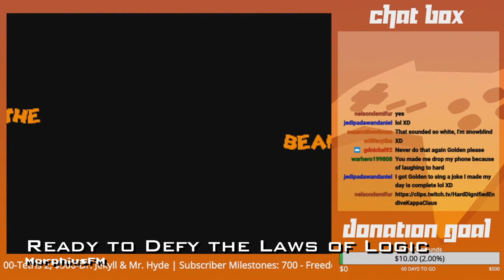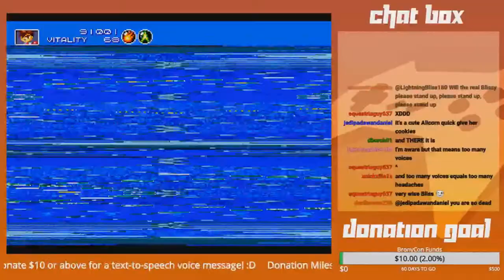February, 2019 - Compilation Clip Reel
Proceeding on with clips of February, 2019

Featured Clips

0:00 - Intro

-SkiFree-

0:08 - Golden got eaten by Luigiman87

0:47 - Golden meets the Yeti by NelsonDemifur

1:17 - Yellow Snow by equestriaguy637

-Alleyway-

1:47 - Mastercode timed burp by equestriaguy637

2:17 - Golden's Paddle Size Keyframe by Luigiman87

-Mickey Mania-

3:17 - Skele-ton of bones by equestriaguy637

3:53 - Move Ghost! Get Out The Way! by Luigiman87

4:42 - Ready to Defy the Laws of Logic by MorphiusFM

-Gunstar Heroes-

5:43 - Nothing but clashing by Ideamaker6161

6:43 - Team Dicks blasting off again by Ideamaker6161

7:43 - Too Soon, jessie by Ideamaker6161

8:28 - Do not get a one by equestriaguy637

8:58 - Mini Soldier Boss by Derekthebrony

9:19 - Golden's Joshscorcher Moment by aradragon934

9:56 - Blissies Lover Their Shotguns! by MorphiusFM

-Postshow 2/28/2019-

10:56 - Gotta Dance? GO To Dan's? Go to Dance? by MorphiusFM

11:57 - Child Adorabetus! by MorphiusFM

12:25 - I SWEAR IN DAN'S NAME by MorphiusFM

13:25 - Outro